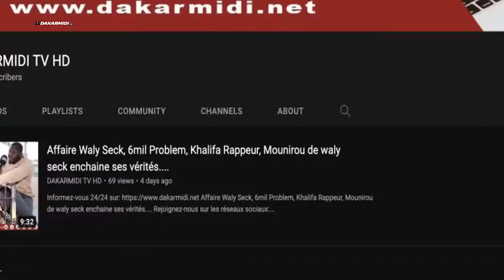Préparatifs Magal Touba 2022, visite de Sheikh Alassane Sene à Touba